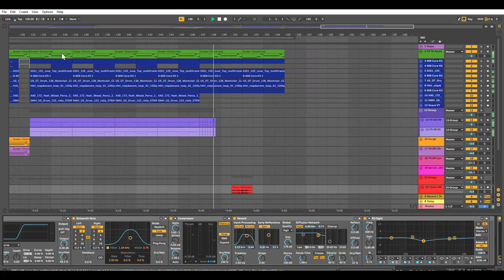Miracle 21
Fragma Toca's Miracle (Shearer Remix 2021)